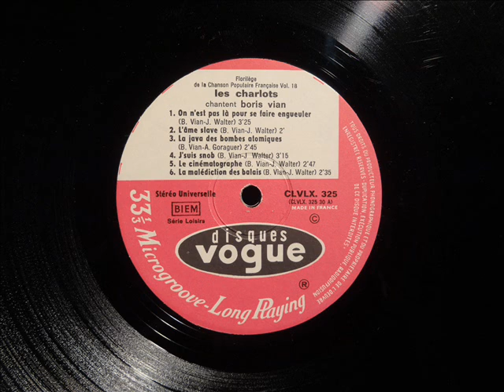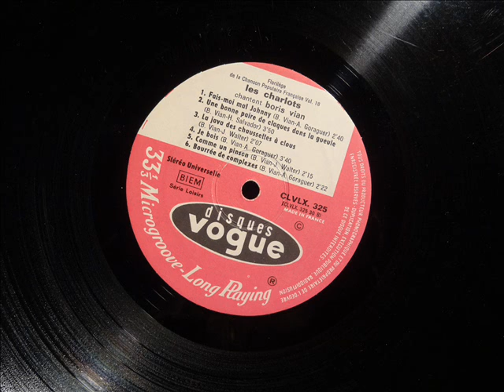Les Charlots Chantent Boris Vian - 11. Gai comme un pinson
12 chansons de Boris Vian reprises par Les Charlots dans ce 33 tours de 1969, justement nommé « Les Charlots Chantent Boris Vian ».
La patte des Charlots sur ces chansons est exceptionnelle ! A écouter absolument si vous êtes fan de Boris Vian, des Charlots ou des deux.
Avec Gérard Rinaldi (chant), Jean Sarrus (basse), Gérard Filippelli (guitare solo), Luis Rego (guitare rythmique) et Jean-Guy Fechner (Batterie).

01. On n'est pas là pour se faire engueuler
02. L'âme slave
03. La java des bombes atomiques
04. J'suis snob
05. Le cinématographe
06. La malédiction des balais
07. Fais-moi mal Johnn
08. Une bonne paire de claques dans la gueule
09. La java des chaussettes à clous
10. Je bois
11. Comme un pinson
12. Bourrée de complexes